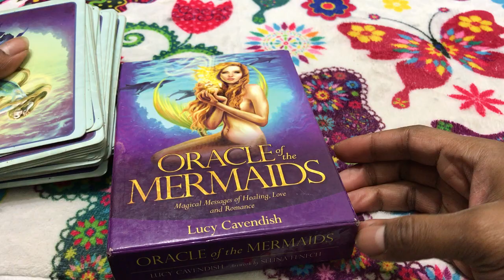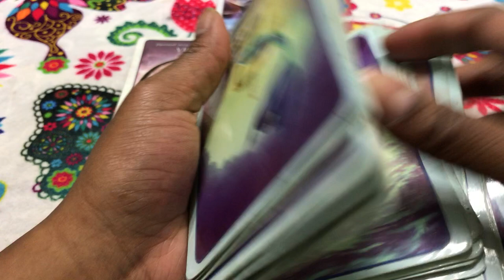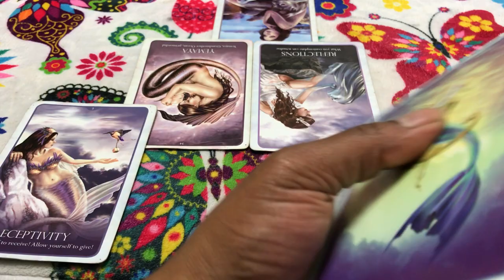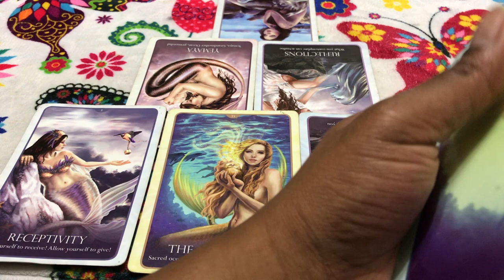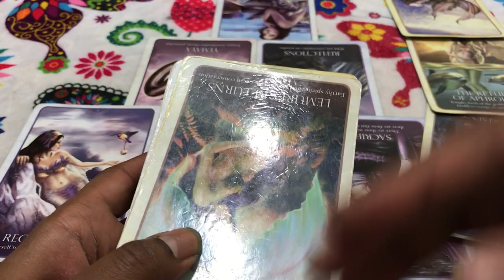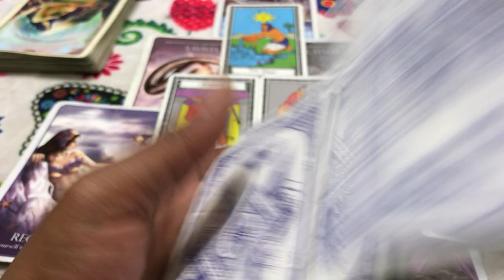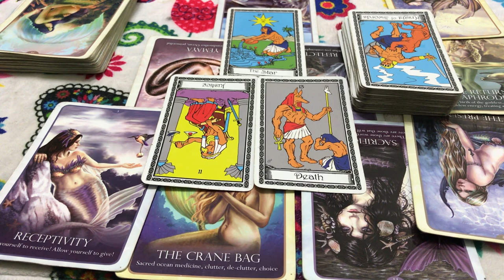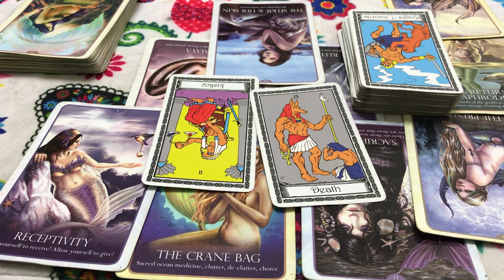🦋 (TIMELESS)) Scorpio love reading, Converting for love. 10/2-9 TAROT TAROT